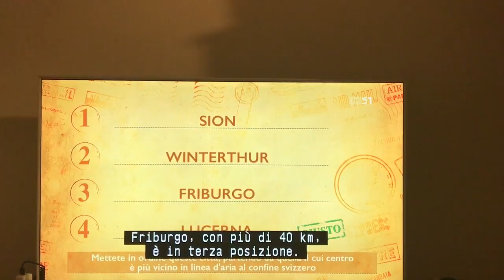Via col venti 34